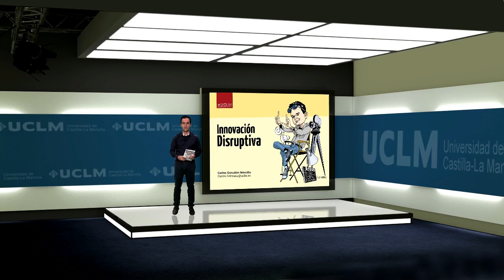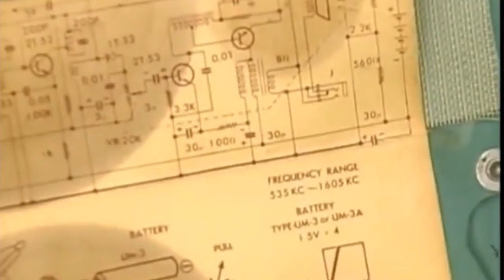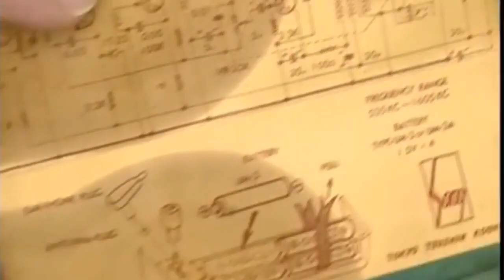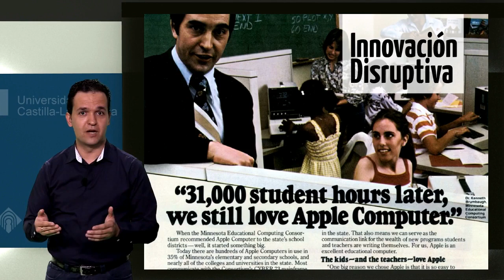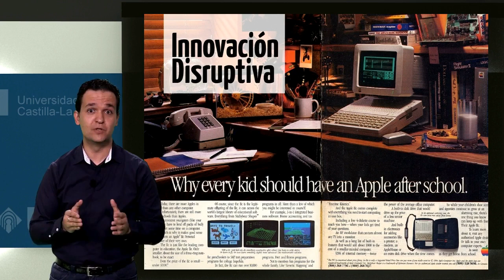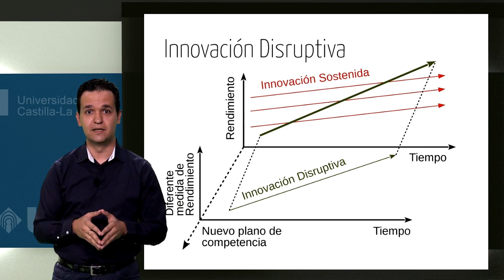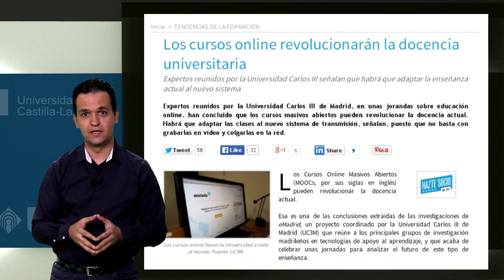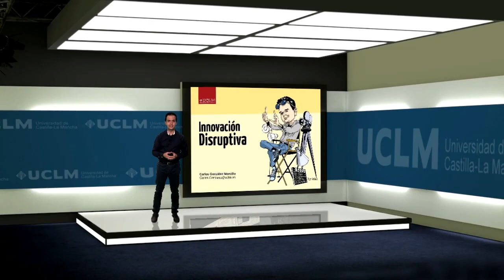Innovación Disruptiva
Una historia sacada del “Disrupting Class” de Clayton Christensen nos hace reflexionar sobre la innovación disruptiva en educación. ¿Puede ser que la formación online plantee un nuevo plano de competencia frente a la docencia presencial? ¿Se configura como un aliado dispuesto a convivir y quedarse establecido como complemento a lo presencial?

Este vídeo forma parte de una serie de 40 vídeos del curso “Preparación de material audiovisual para docencia online”, para la creación de vídeos docentes. Puedes ver el contenido completo del curso: